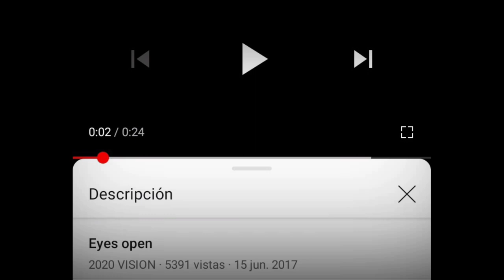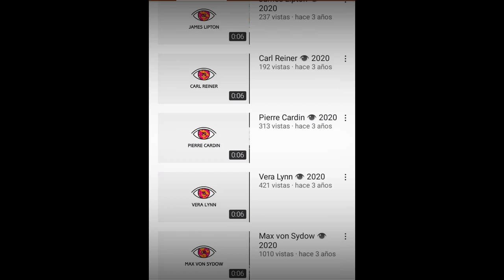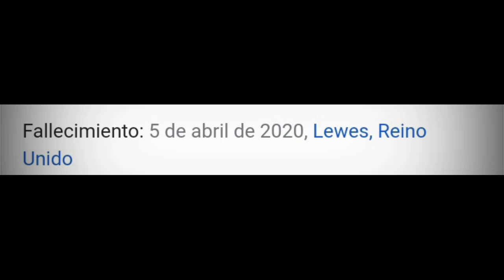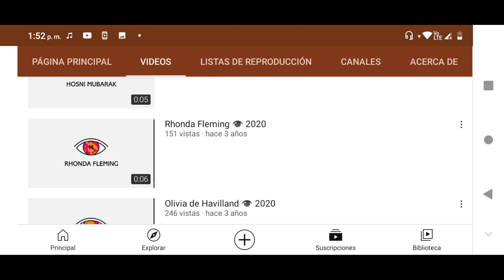El canal que predijo la muerte de 50 actores